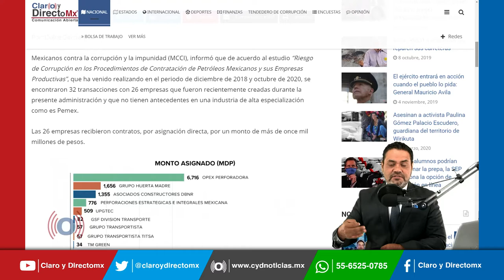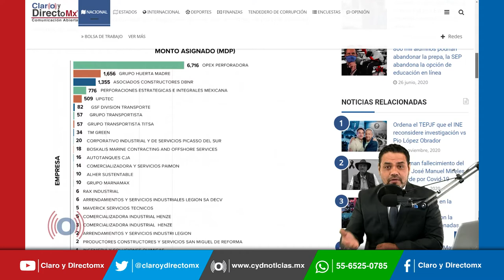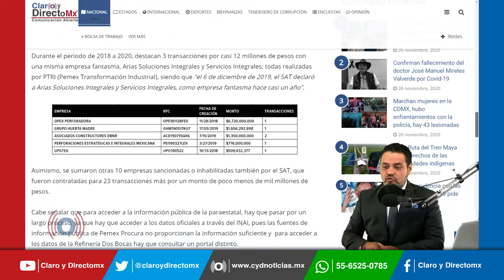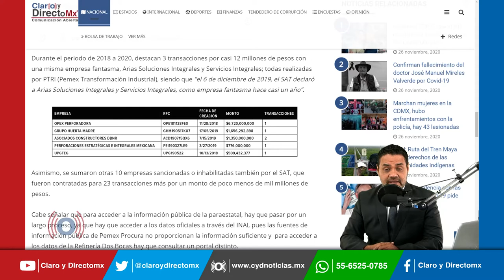Mexicanos contra la corrupción exhibe a Pemex, hacen lo mismo que el PRIAN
MCCI informó que de acuerdo al estudio “Riesgo de Corrupción en los Procedimientos de Contratación de Petróleos Mexicanos y sus Empresas Productivas”, que ha venido realizando en el periodo de diciembre de 2018 y octubre de 2020, se encontraron 32 transacciones con 26 empresas que fueron recientemente creadas durante la presente administración y que no tienen antecedentes en una industria de alta especialización como es Pemex.